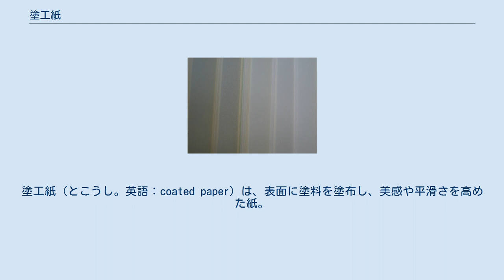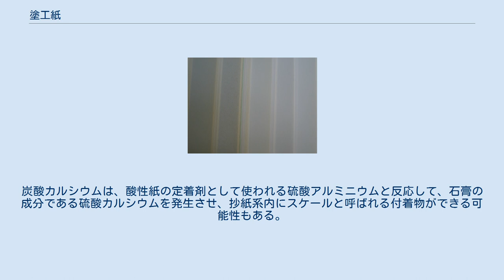塗工紙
塗工紙（とこうし。英語：coated paper）は、表面に塗料を塗布し、美感や平滑さを高めた紙。
主に印刷に用いられ、経済産業省の「生産動態統計分類」では印刷用塗工紙に分類される。
非塗工紙と比べ、光沢があり、インクののりがよく、着色効果が高いため、高級な印刷物に適する。
紙の片面を塗工する場合と、両面を塗工する場合があり、印刷用では両面に塗工するのが一般的である。
 塗料は、クレー（カオリン）や炭酸カルシウムなどの白色顔料と、デンプンなどの接着剤(バインダー)を混合して作る。
塗料は、紙の製造工程の中でコーターという機械を使って塗布する。
コーターには、抄紙機と直結することで抄紙・塗工を1工程とするオンマシン式と、抄紙とは別工程とするオフマシン式がある。
 コート紙の例 塗工紙は、グロス系とマット系に分類されることもある。
 塗料に含まれる炭酸カルシウムなどの無機物（灰分）が多いため、紙をリサイクルすると、次に作る紙の強度低下につながりやすい。
このため、なるべく他の紙と分別し、配合比を管理しやすくするとともに、板紙の芯部分などに使う再生パルプの原料とすることが多い。
一般的に古紙分類の上では雑誌に分類されるが、印刷工場から出る未印刷のものは白アート、印刷されたものは色上やケントと分類される。
炭酸カルシウムは、酸性紙の定着剤として使われる硫酸アルミニウムと反応して、石膏の成分である硫酸カルシウムを発生させ、抄紙系内にスケールと呼ばれる付着物ができる可能性もある。